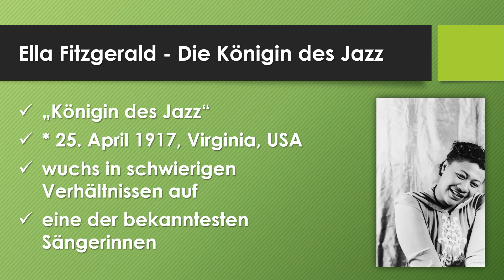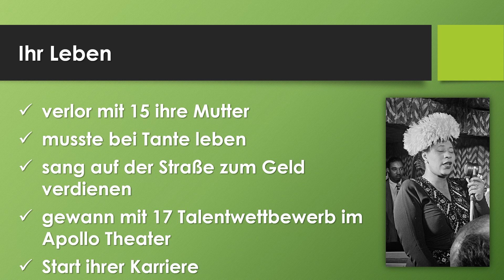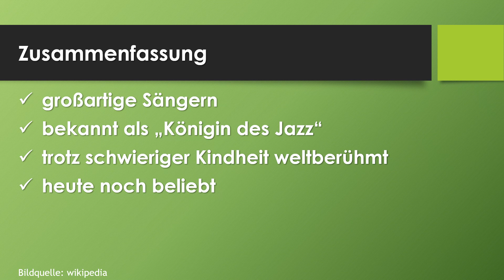Ella Fitzgerald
Erfahre in weniger als 3 Minuten, was du über die Jazzsängerin Ella Fitzgerald wissen solltest!